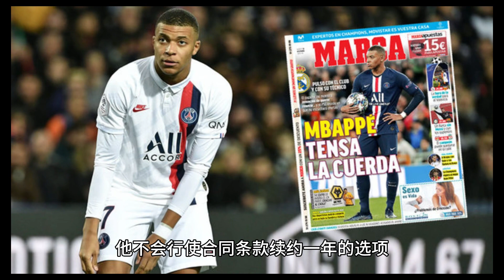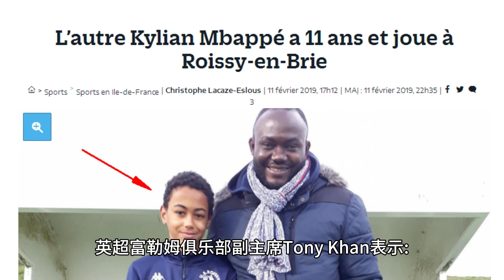沙特金元7亿欧元报价姆巴佩，触发詹姆斯等NBA球星艳羡